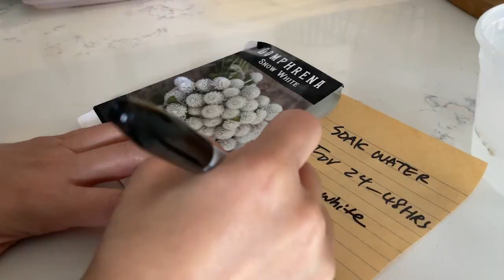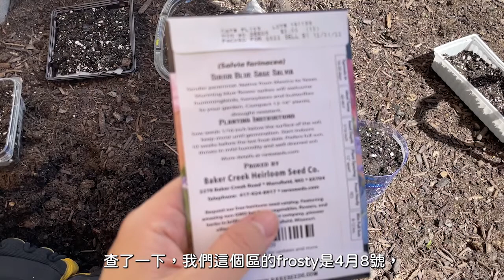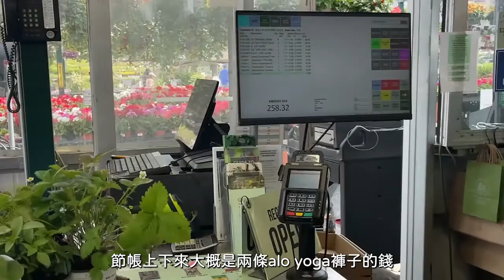杯具了！咖啡拇指陽台育苗血汗淚TIPS｜LEGOLAND｜Fort Lee每棵樹的價錢的可以買包！紐澤西植物店不踩雷 Brown Thumbs nurseries dos and don't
首次擁有一個迷你後院的我們，在一次次育苗打擊中學到了一些些經驗。
看看咖啡拇指的我們如何從0到1，一步步在我們的後院搞出平方英尺菜園（square gardening)
沮喪之餘，我們去了Lego Land玩了一圈，回家後我們居然發現小苗苗都發生了什麼！

0:00 Intro
0:28 育苗小撇步 Tips
2:30 平方英尺菜園 Square Gardening
4:10 LEGOLAND小小攻略
5:57 發芽了！！
6:20 誤闖植物中盤商
6:58 NJ植物店激推！蔬果花卉一次買齊
9:35 杯具了！咖啡拇指血汗淚的小撇步 Brown Thumb Tips